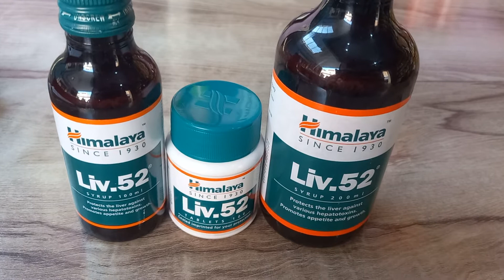Liv.52 Syrup 100ml MRP Rs.90 | 200ml MRP Rs.150 |Liv.52 100 TABLETS MRP Rs.130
Liv.52 Syrup
Liv.52 Tablets
Liver Tonic
Himalaya Company
Ayurvedic Medicine